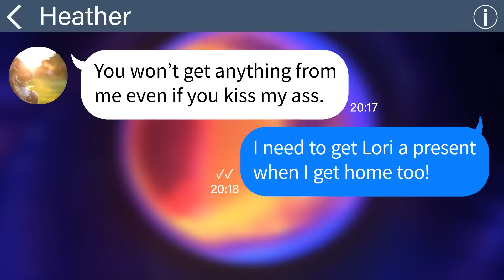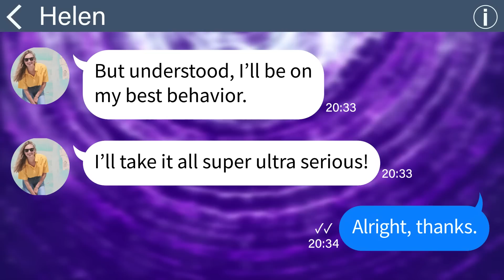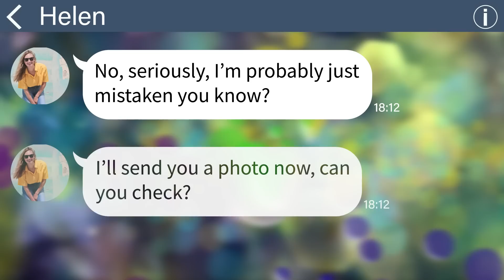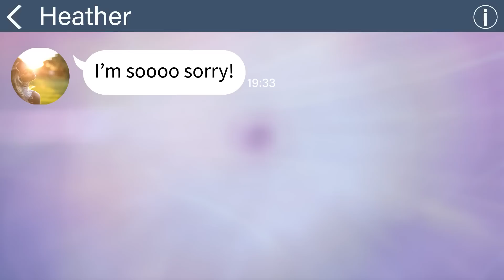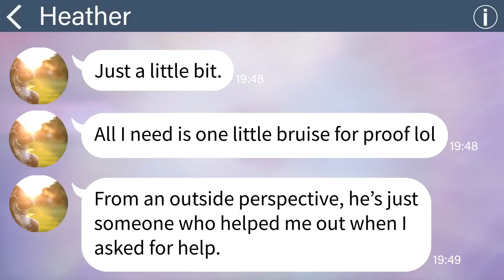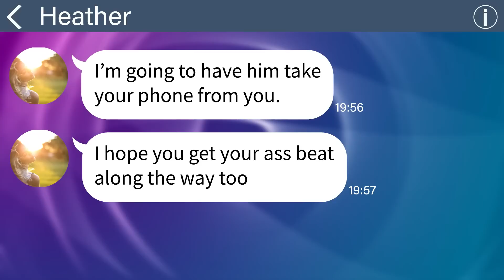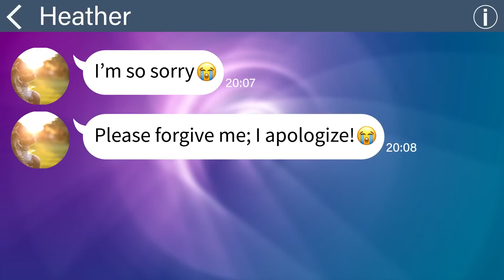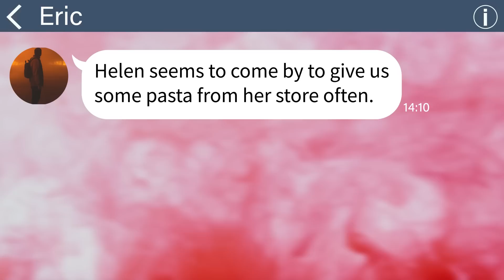【Apple】Here's what happened when the husband came home to surprise his family...